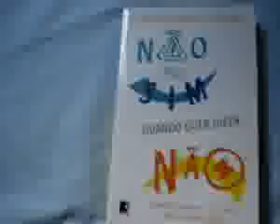ML 91553139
Video Migrado